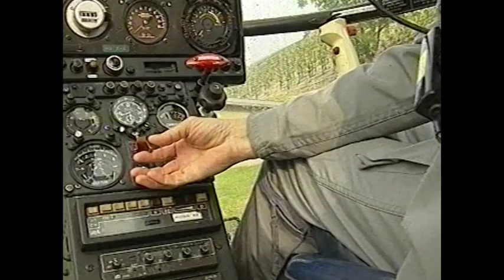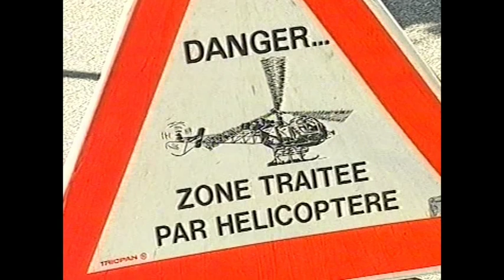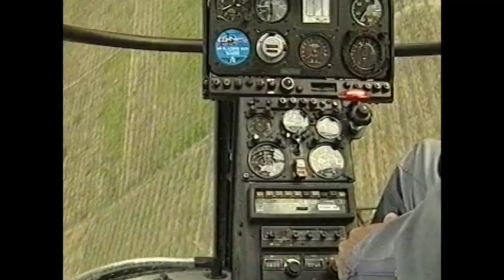Traitement des vignes par hélicoptère (1998)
Un reportage que j'ai monté en 1998 avec des images tournées deux ans plus tôt par des bénévoles de la chaîne Canal 9. Ce reportage est dédié à Marc Schnider, le pilote de ce reportage, qui a trouvé la mort deux ans plus tard, le 26 septembre 2000, lors d'une collision de deux hélicos à Beuson / Nendaz.